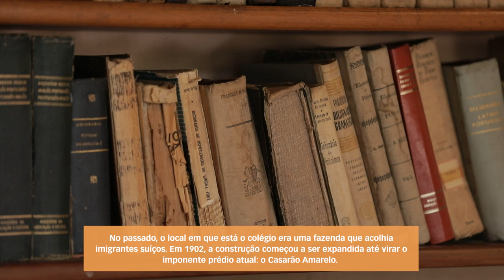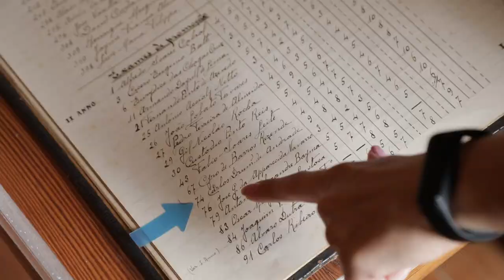Colégio Anchieta em Nova Friburgo, uma pérola da nossa história | Sesc RJ na Estrada #9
Todos os sábados, no Jornal do Rio, o Sesc RJ Na Estrada te leva a destinos incríveis dentro do nosso estado.

Já deixa a mala pronta, que a gente tem encontro marcado pra essa viagem.

Aos sábados, no Jornal do Rio, às 18:50h, um destino diferente para ampliar seus horizontes.